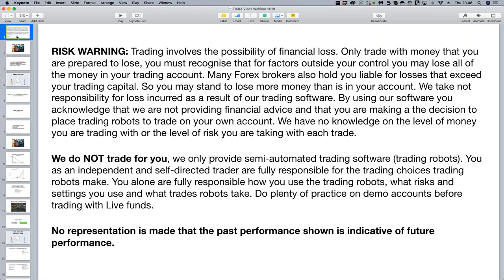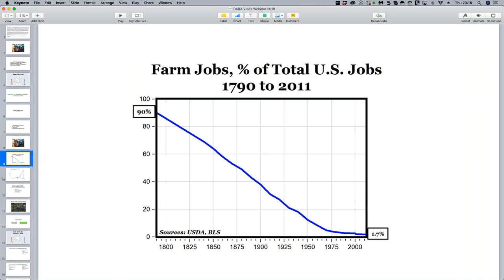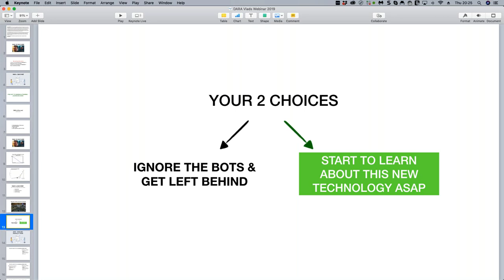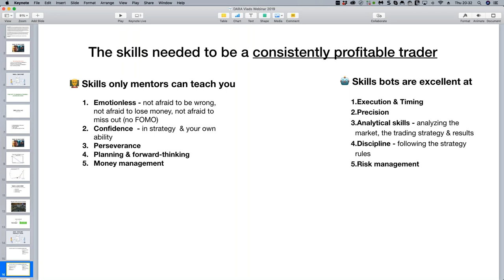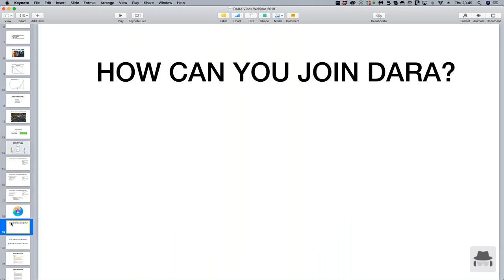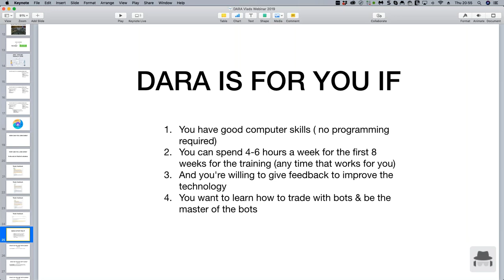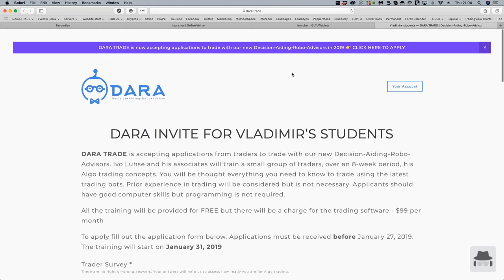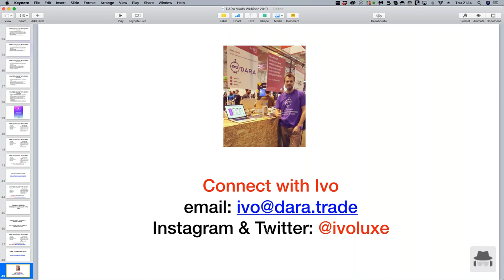Man Vs Machine - The Future Of Trading?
In this webinar, Ivo Luhse introduces his DARA. Great solution for forex trading.